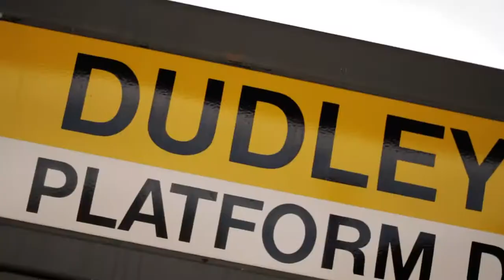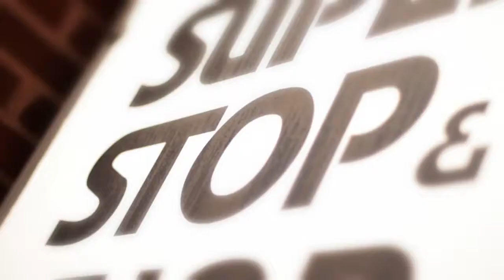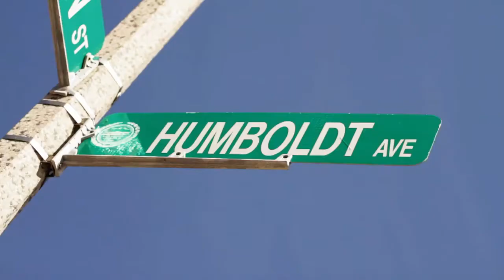Edo. G - Stop It [Official Video] HD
Song: Stop It
Performer: Edo. G
Year: 2011